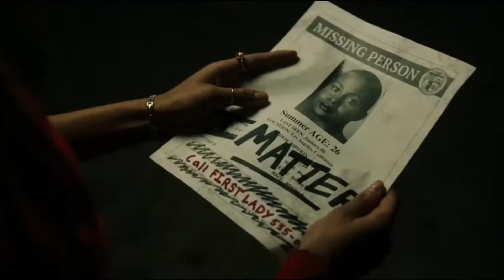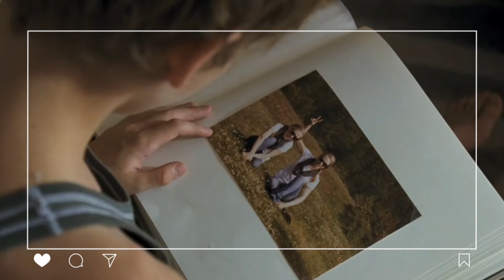10 Best SCARIEST Horror Movies on Amazon Prime (2024!)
The Scariest Horror Movies on Amazon Prime Video

00:00 Intro
00:24 Run Sweetheart Run
01:28 Malignant
02:36 Goodnight Mommy
03:31 The Cursed
04:31 Cobweb
05:19 Susperia
06:16 Dark Harvest
07:07 The Manor
07:57 Antrum
09:01 From Beyond